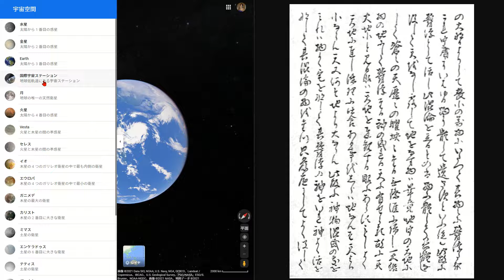「玄語」暗号の解読（41）「一大結物の地」をグーグルアースで見る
来年にはこういう教材が出来るでしょう。